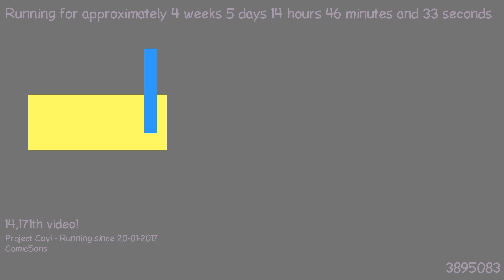1487854249 - Webdriver Cavi - H